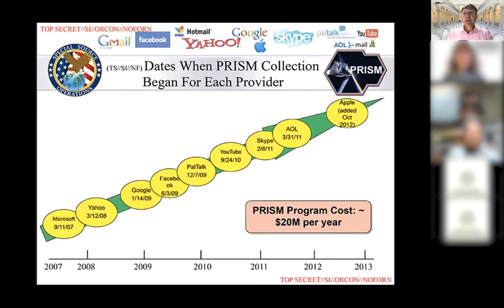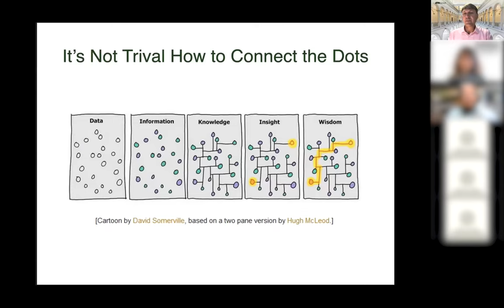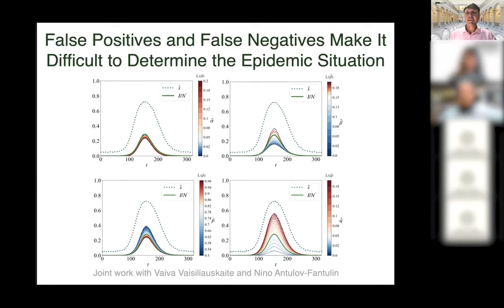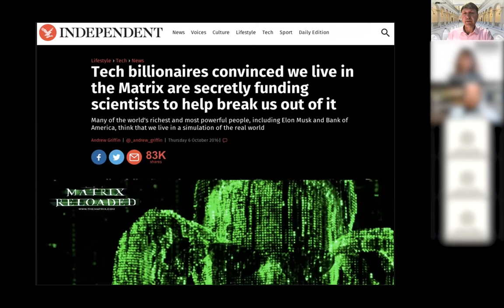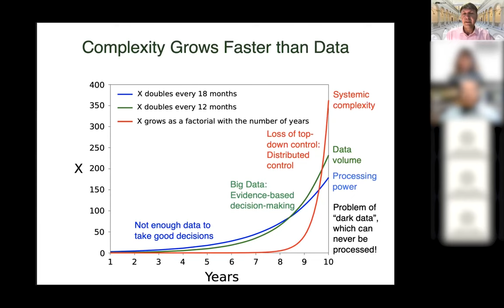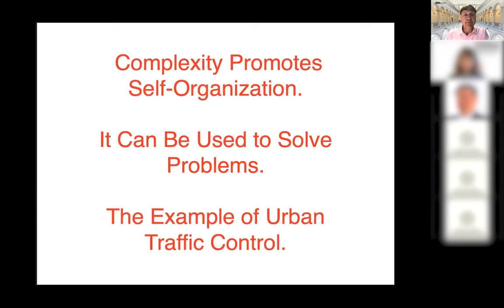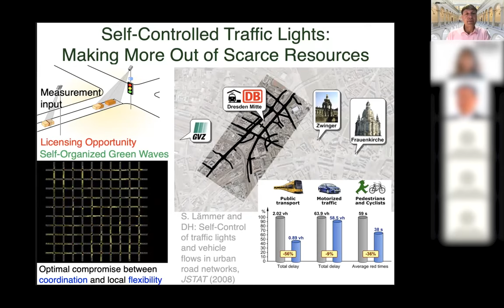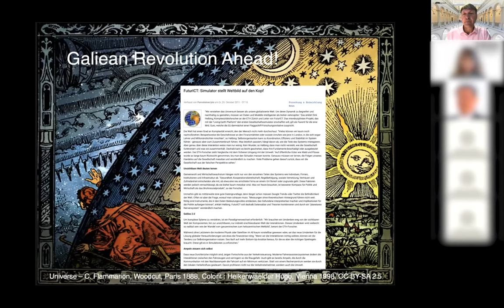Dirk Helbing - On digital twins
On digital twins: From manipulation and control to empowerment and coordination